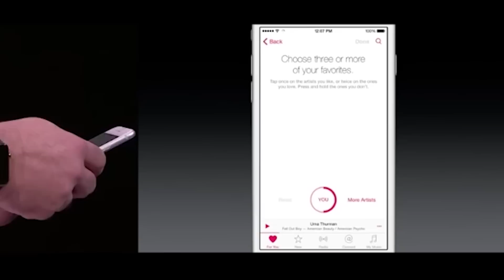Tesla Model X debuts, time's up for free Apple Music: DT Daily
Tesla officially rolls out the Model X SUV and it can keep you safe from biowarfare, Apple Music’s free ride ends and OS X El Capitan is ready for download.